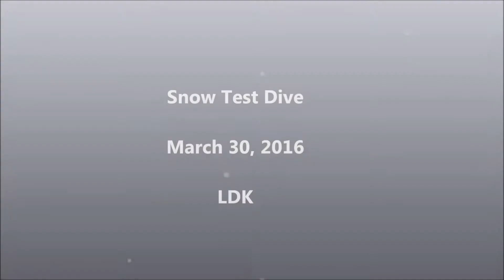Snow Test Dive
Unoficial opening of season 2016 by Longyearbyen Diving club. Testing new pieces of equipment and experiencing snow diving :-)